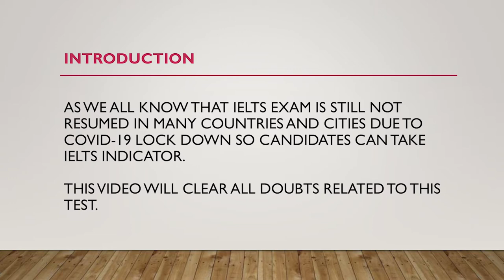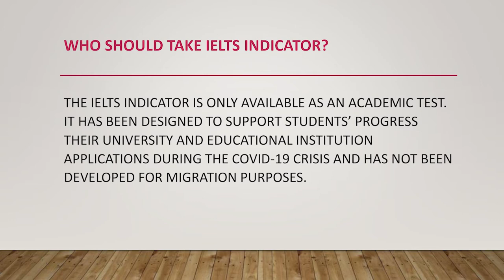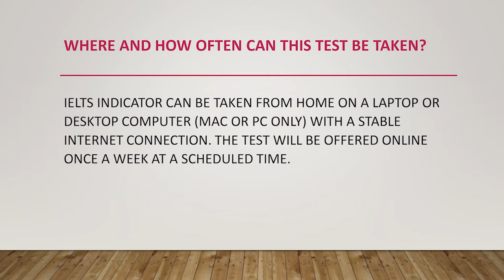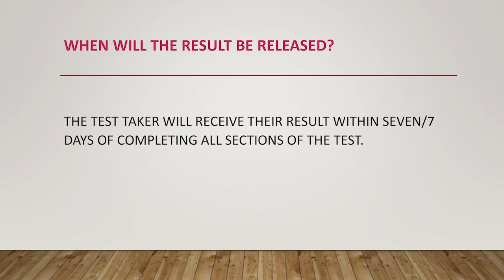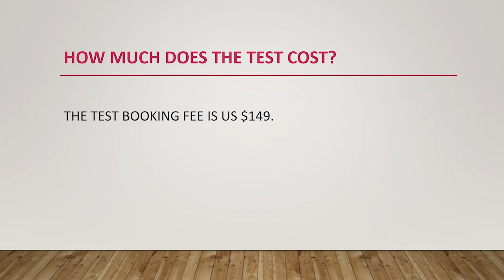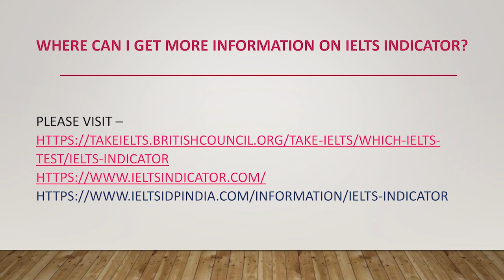IELTS Indicator - FAQs | English Mentor | Chandigarh & Patiala